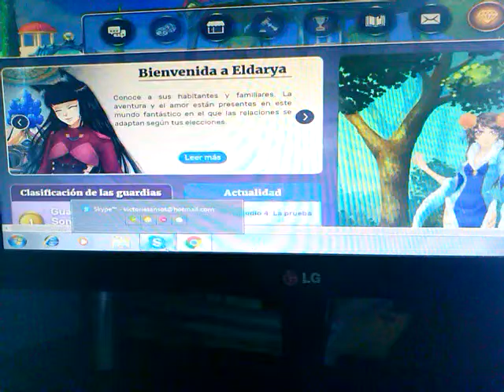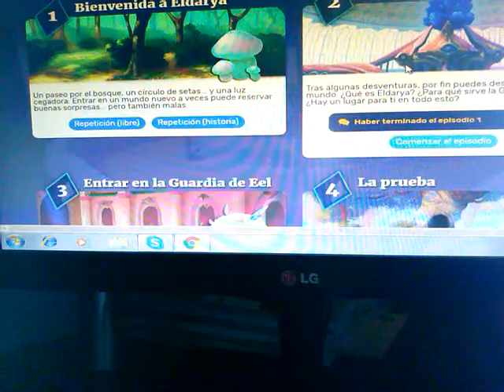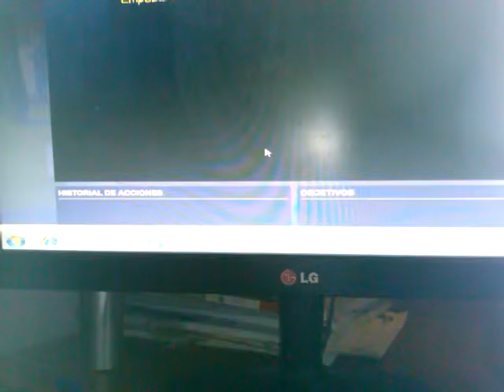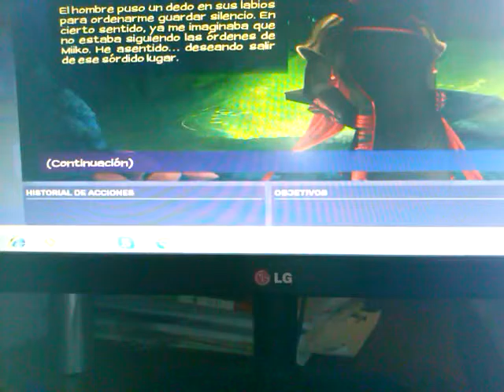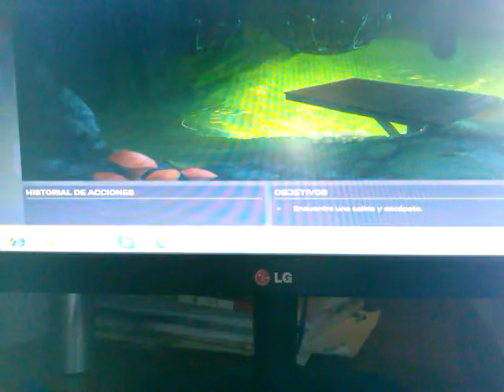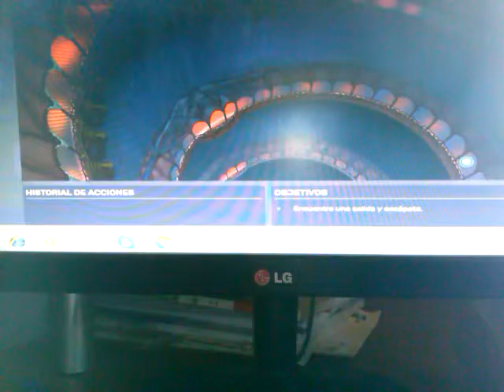Eldarya. Ep 02 parte 1. Nos escapamos de la jaula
Canales:
Elena : Youmi
Marisol : Marisolkawaiigamer Nuñez